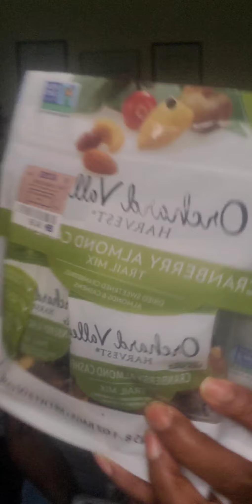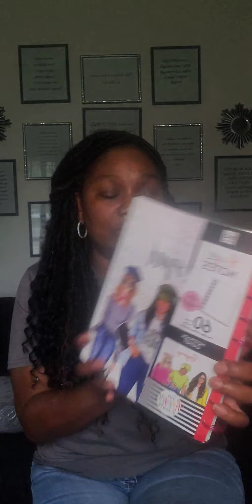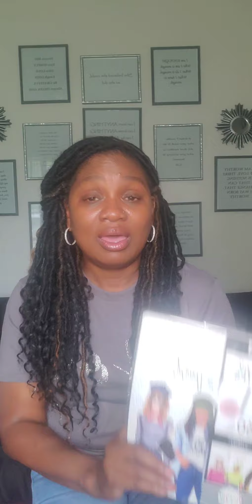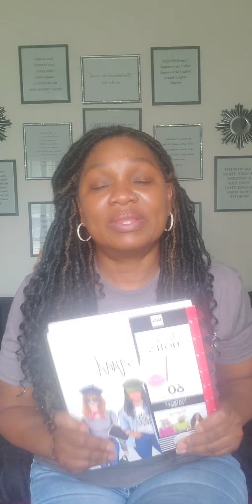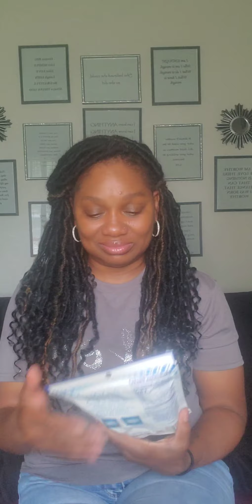Shopping Haul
Showing what I bought from the General Dollar Store, Five Below and Ross. Also telling you about my Coronavirus Test